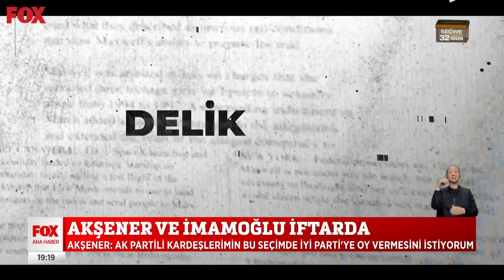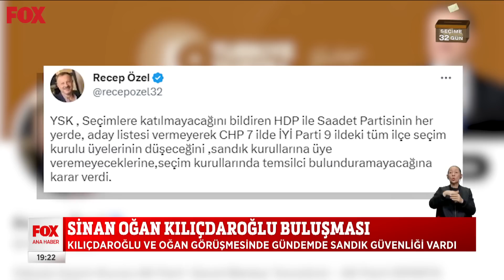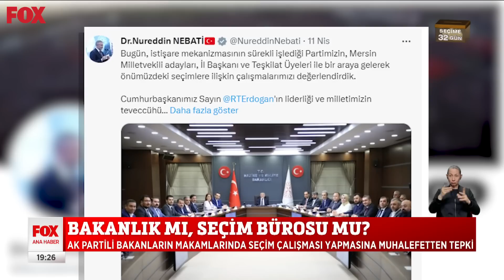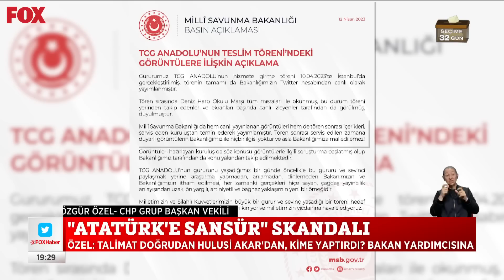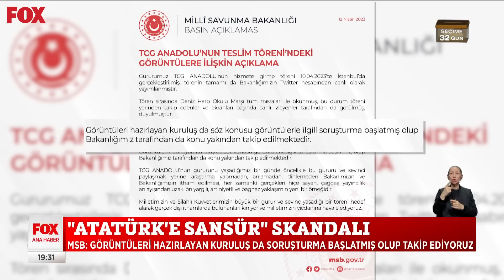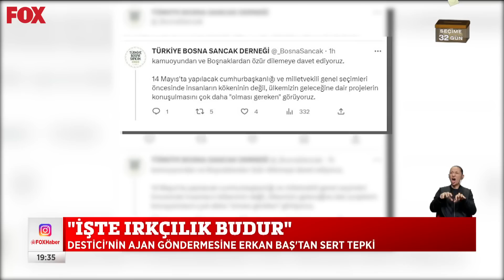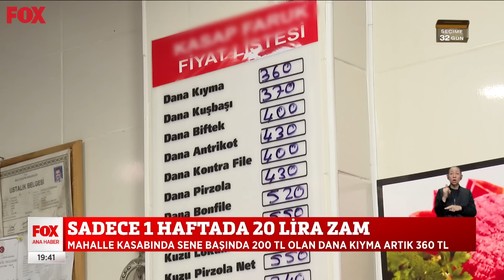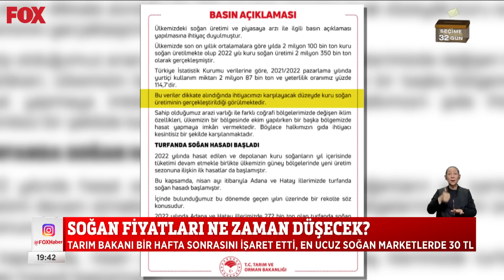Erdoğan Millet İttifakı’nı hedef aldı... 12 Nisan 2023 Selçuk Tepeli ile FOX Ana Haber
Yavaş: Bölücülükten bahsediyorsa HÜDA PAR’ın programını okusunlar... 12 Nisan 2023 Selçuk Tepeli ile FOX Ana Haber öne çıkan haberler yayında hemen izle!